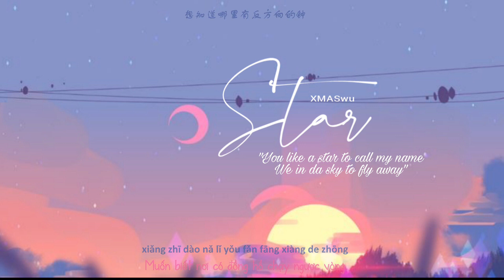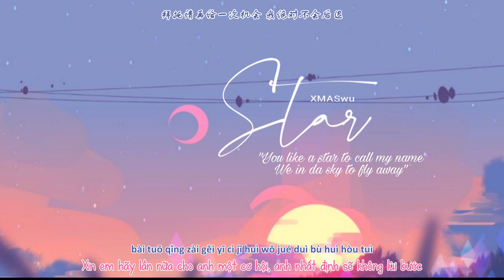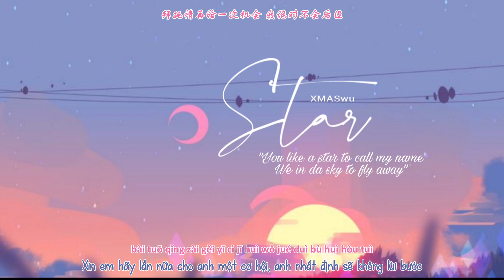[ Vietsub + Pinyin ] Star - XMASwu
Tác từ: Tiểu Đông Tà
Tác khúc: Hoàng Văn Văn

Time: Shier
Trans, video, typeset, encode: cmei
Edit: Phong

(⁎⁍̴̛ᴗ⁍̴̛⁎)LYRICS(⁎⁍̴̛ᴗ⁍̴̛⁎)

ài shàng nǐ shì wǒ de mào xiǎn
wǒ cóng méi hòu guò huǐ
rèn shí guāng dǎo tuì yī wàn nián
nǐ huán shì wǒ de rén
You like a star to call my name
We in da sky to fly away
xiǎng zhī dào nǎ lǐ yǒu fǎn fāng xiàng de zhōng
fǎn fāng xiàng de zhōng
chá dì tú kàn kàn bái tóu yào zěn me zǒu
zěn me zǒu měi dāng wǒ xiǎng qǐ nǐ de xiāng wèi
shǒu jī nà zhāng zhào piàn
nǐ diào pí de liáo tiān nǎo zhōng shàng yǎn
bài tuō qǐng zài gěi yī cì jī huì wǒ jué duì bù huì hòu tuì
dǔ shàng wǒ de yī qiē bù liú hòu huǐ
One měi tiān yī jù de xǐ huān
Two a heart with night night
Three nǐ bù duì wǒ wǒ bù xí guàn
Four rì zǐ yào rú hé jì suàn
Five shēng wù zhōng bèi nǐ fān zhuǎn
Six děng dào xià wǔ de zǎo ān bù huì diào yú de shǒu duàn
Seven wǒ yòng zhēn xīn qù jiāo huàn
wú rén qū méi guī
nǐ xǐ huān versace xiāng shuǐ
xiǎng wèn nǐ dào dǐ xià lái méi
cā diào nà wǎn de lèi shuǐ
zěn me zǒu
měi dāng wǒ xiǎng qǐ nǐ de xiāng wèi shǒu jī nà zhāng zhào piàn
wǒ xiǎng nǐ hē zuì kào zài wǒ huái lǐ de wèi dào
wǒ zǒu de cōng máng méi liú xià rèn hé xùn hào
dá yīng nǐ de shì wǒ yī dìng néng gòu zuò dào
Branding future yóu wǒ mén yī qǐ chuàng zào
everytime měi dāng wǒ bèi è mèng jīng xǐng
nǐ de xìng míng zǒng ràng wǒ bǎo chí qīng xǐng
at night nǐ hǎo xiàng tiān shàng xīng xīng
bù shì xīng xīng yě shì wǒ dú jiā jīng líng
babe tonight you are my star
don’t let this luv underground
xī wàng nǐ jì zhù wǒ de huà
nà tiān hē tài zuì shuō de huà
babe you‘ll always be my star
fortheever you are my star
my babe
babe always be my star～